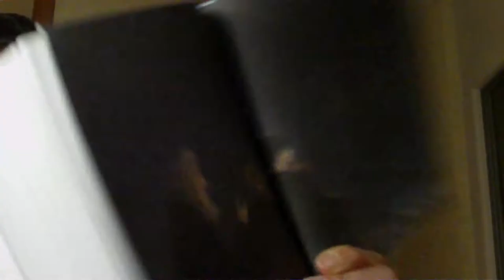Weihnachten im Stall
Weihnachtsgeschichte von Astrid Lindgren für Titi und Godi